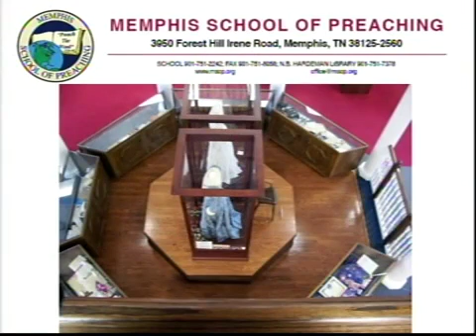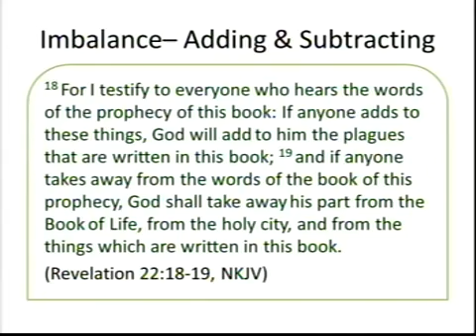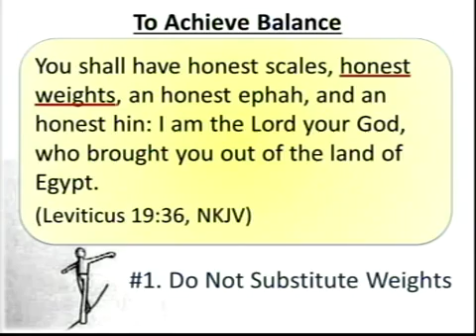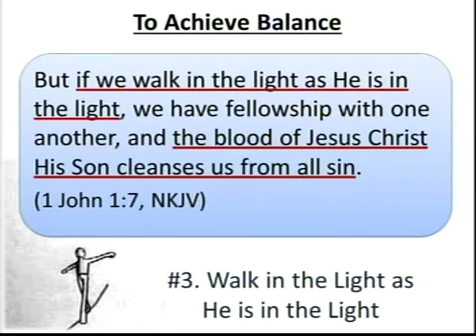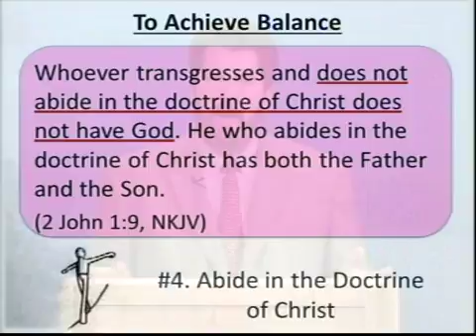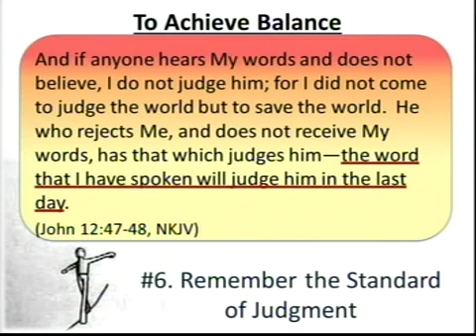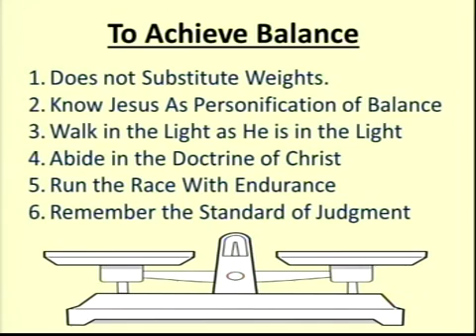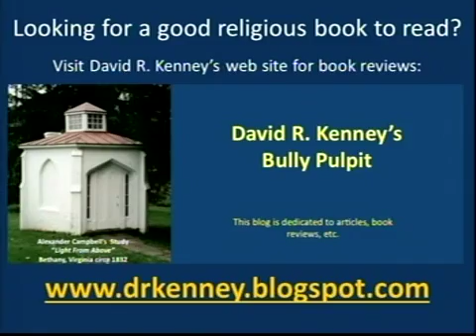Light From Above #230 New Testament Christian Seeks to be Balanced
The New Testament Christian realizes that Jesus is the source of balance.  By following His word, we can run the race with endurance by being balanced.